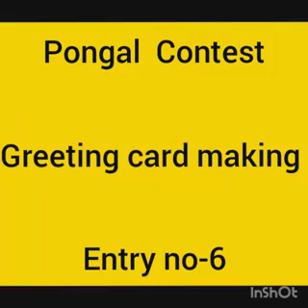Anbusirdhss YOUTUBE CONTEST NO :3 Greeting card making ENTRY NO :06. DPS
Pongal Kondattam